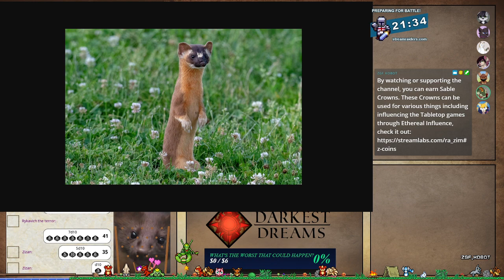Darkest Dreams WoD - S1E1 - Nightmares Stir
This is the first stream of one of our new tabletop games! It's using the World of Darkness systems, with vampires, werewolves, mages, and hunters!